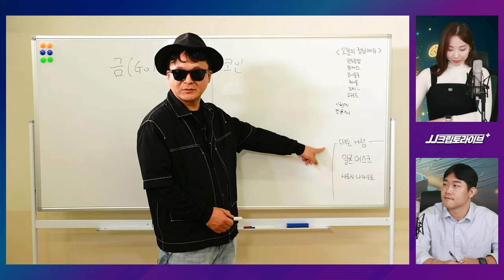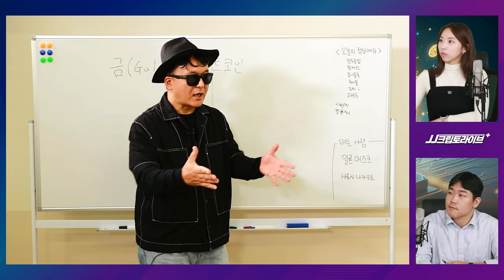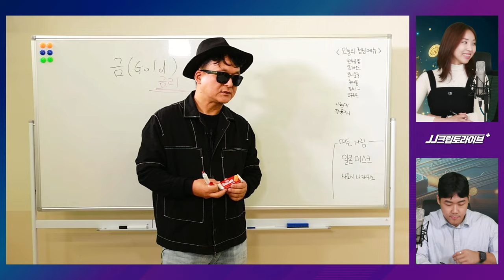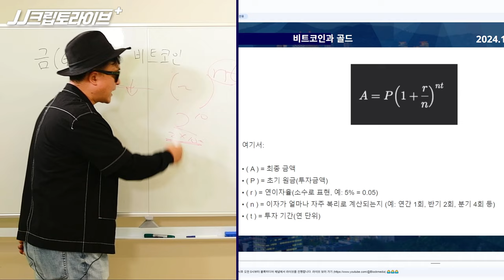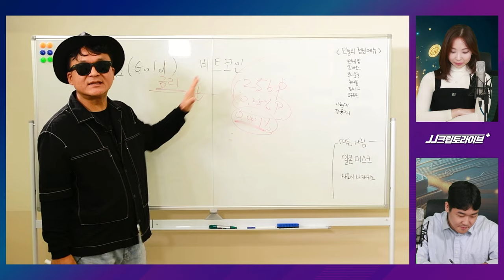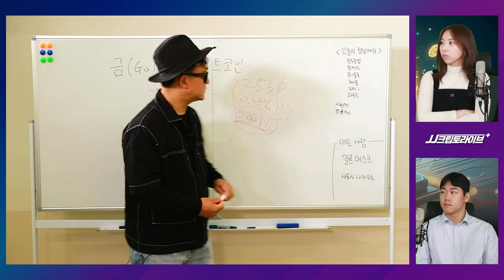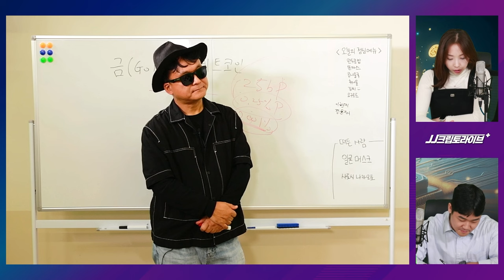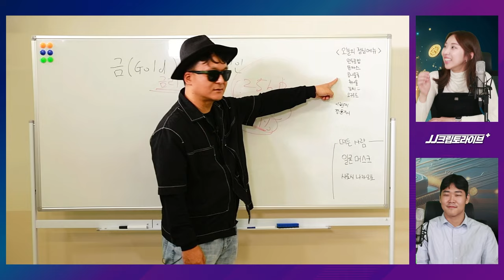비트코인 금보다 좋은 자산인가? (JJ, 이현지, 정윤재)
금과 비트코인 모두 한정된 자원이라는 점은 동일하지만,
채굴 과정에서 차이가 발생합니다.
금은 한정된 자원이나 채굴 기술이 발달하거나 금 가격이 올라 채산성이 좋아지면
더 많은 금을 채굴하게 됩니다. 쉽게 얘기하면 돈이 되기 때문입니다.

하지만, 비트코인은 다릅니다.